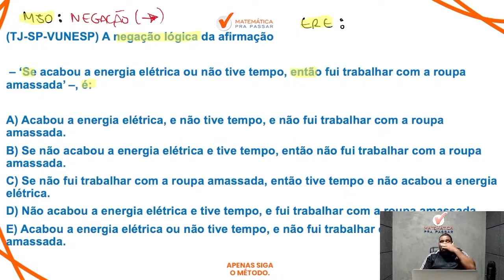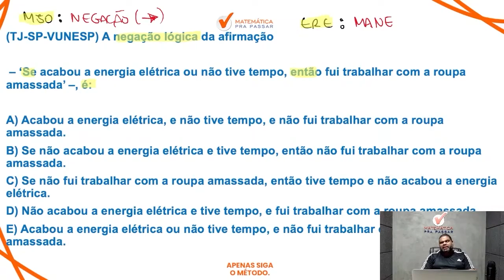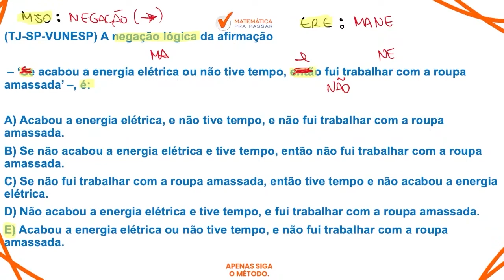Raciocínio Lógico para TJ SP | Negação do "Se Então" Agora ficou fácil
Então você precisa aprender com esse vídeo onde nosso professor, Marcao, mostra Raciocínio Lógico para  TJ SP.